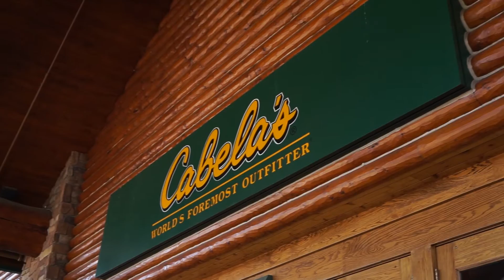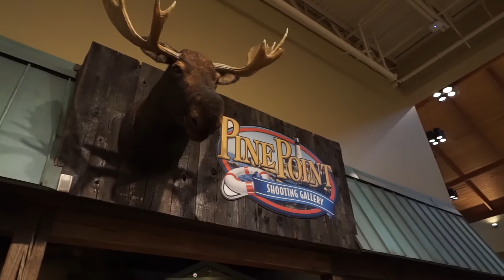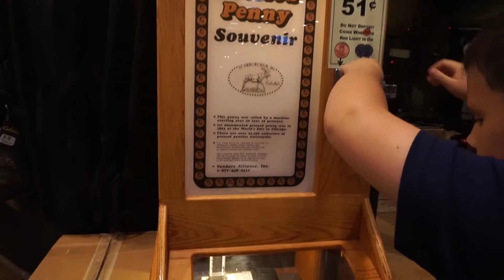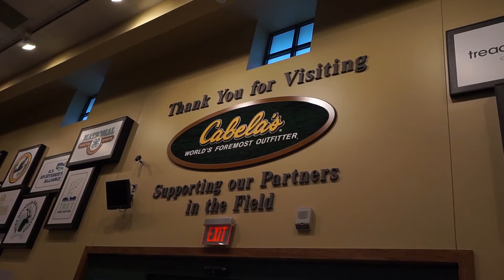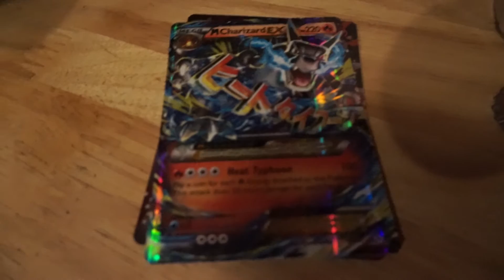Stormy Morning & A Massive Cabela's - Episode 10 Gonz Family Vlog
Hey Folks, we woke up to some serious thunderstorms today.  Not knowing what the weather was going to be like we decided to find something indoors to do.  We ended up at a massive Cabela's in Scarborough Maine.  This store was absolutly huge and we even managed to get separated for about 20 minutes.

Title:  Back In Summer
Artist:  Nicolai Heidias